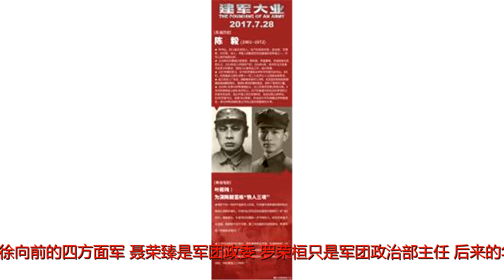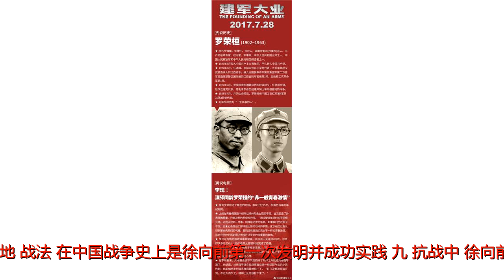最被低估的共和国元帅：徐向前的18个第一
原标题：最被低估的共和国元帅：徐向前的18个第一解放军历史上，徐向前向前是共和国十大元帅中被低估了的元帅。解放军1955年以前十大经典战役，徐向前向前一个人就打了四个。其中川陕反六路围攻，徐向前向前智中以勇胜，歼敌近10万人。1945年，主政东北的人选有三人，陈毅，林，徐向前。而徐向前此时在养病。国民党5军（军长邱清泉）打的陈毅自动请辞华东主帅，军委会和党内会议已经批准徐向前向前主政华东，只不过临行前，徐向前再一次病倒，失去一次大展身手的绝好机会。1948年到1949年，徐向前以6万地方部队（地方部队战斗力还比不过解放军杂牌部队）起家，解放山西，共歼敌30万人。这支部队诞生了著名的皮定均旅，以及现阶段被称为天下第一旅的“光荣的临汾旅”。徐向前向前在华北任副司令员兼任1兵团司令和政委，解放后被毛任命为总参谋长，而华北司令员兼政委聂帅被任命为副参谋长。1950年，徐向前向前还是志愿军司令彭帅的替补。至于西路军全军覆灭，徐向前向前自己解释为三点原因：（1）西征目的不明确，半年内中央三次改变作战目的。（2）中央对西路军统的过死，限制了指挥。（3）河西走廊的特殊地形，使西路军前后行军三百多里，一字长蛇，不便集中优势兵力作战。共和国十大元帅徐向前其实西路军惨败还有很多原因：（1）敌我兵力悬殊。（2）为配合彭林作战，造成两千多伤员，这些伤员未能及时转移到陕北，西路军带着两千多伤员与马家军作战。（3）打通国际交通线属于和马家军抢底盘，而长征只是通过，地方军阀不会尽力围剿。即便是这些种种不利的因素，徐向前向前还是还是消灭了马家军精锐的4万多骑兵部队，也使得马家军元气大伤。马家军是当时国民党突袭和机动能力最强的部队。尽管西征失败了，但是西路军为中央立足陕北赢得了宝贵的军事空间。下面是徐向前向前创造解放军历史上的18个第一：一、红军时期，在国共两军的黄埔学生中，徐向前是第一个当上方面军军事主官的。国民党军队中的黄埔生任职最高的也就是胡宗南，当时不过是第一师师长，陈庚当时是师长，林彪不过是军团长。二、徐向前是红军时期方面军指挥员中最年轻的，年仅30岁就成为方面军总指挥。同时期国共两军的方面军/战区一级指挥员也就数他最年轻。三、红军第一次歼灭国民党一个整师，就是徐向前指挥的双桥镇战役，活捉了岳维峻。当时徐向前虽只是参谋长，但是军长旷继勋当时初来乍到且水平不行，作战计划和前线指挥主要都是依靠徐向前向前。四、徐向前指挥的苏家阜大捷是红军时期最成功的围点打援的第一光辉范例。五、反六路围攻是红军战史上歼敌数量最多的一次战役，徐向前以八万人对川军二十余万，最后击溃川军二十万，歼灭十万。六、在所有红军将领中，徐向前向前是指挥过的部队数量是最多的，指挥红四方面军八万雄师。同一时期，彭德怀、林彪不过是个指挥一两万人的军团长，刘伯承是总参谋长基本上没有直接带过兵，粟裕不过是一个军团参谋长。贺龙的二方面军人数及影响力都远不及徐向前的四方面军。聂荣臻是军团政委，罗荣桓只是军团政治部主任。后来的华北19兵团司令杨成武当时不过是个团政委，还有许多后来的解放战争中的兵团司令，开国后的上将，当时不过是团级干部，如黄永胜、韩先楚等。而徐向前向前手下的团长团政委，恐怕最少有上百个。七、徐向前是第一个指挥过飞机的解放军高级将领。八、徐向前在反六路围攻中用的“收紧阵地”战法，在中国战争史上是徐向前第一次发明并成功实践。九、抗战中，徐向前指挥的响堂铺战斗是当时八路军一次战斗击毁日军汽车最多的。十、担任八路军第一纵队司令员时期，徐向前是八路军中指挥的部队人数最多，地位最高的相当于方面军一级的军事主官（同时指挥山东、苏北、淮北各路共军，包括山东纵队和115师）。十一、临汾战役是解放战争中规模最大的一次使用坑道爆破战术攻克城市的范例。十二、晋中战役，徐向前用六万人一个月歼敌十万，是整个解放战争中最成功地运用灵活机动的运动战术以少胜多的光辉范例之一。十三、太原战役是解放战争中攻克的国民党军队设防最严密、阵地最坚固、难度最大的城市攻坚战。同时，也是解放战争中第一次也是唯一一次解放军兵力少于国民党军队（解放军约10万：国民党军队13万），而且火力也远远不如国民党军队，却敢于主动攻城且能够实现长期围城的大型战役。其他所有的城市攻坚战，解放军无不是兵力火力皆占据绝对优势下才敢攻城。十四、徐向前向前用一年半的时间，用六万地方部队做本钱起家，全歼山西敌军近三十万。这种投入产出比、“资本收益率”，在解放战争中应该算是最高的。十五、徐向前在解放军历史上恐怕是唯一一个把总参谋长、国防部长（兼国务院副总理）、军委第一副主席这三个最高军职全部当遍了的军人。这个记录至今还没有人能破。十六、徐向前在军中培养的门生弟子数量最多，势力最为庞大（当然他从来不搞帮派）。他指挥过的山头包括了二野（四方面军总指挥、129师副师长）、一野（陕甘宁联防军副司令）、四野（担任第一纵队司令员指挥过115师主力）、三野（指挥过山东纵队，后来成为山东野战军，再成为华东野战军主要来源之一，许世友、聂凤智、王建安，华东9纵-27军等等，都是山东部队），北野（18兵团司令员兼华北军区第一副司令）。可见，解放军五个大山头，徐向前统统指挥过，说门生部属遍全军实在不为过分。而且，他手下还出过一个国家主席（李先念）、一个总书记（胡耀邦），以及陈锡联，后来的秦基位（国防部长），刘华清（14届政治局常委，军委副主席）这样的经历，其他将帅谁有过？十七、临汾旅是全军唯一一个被军委授予荣誉称号的师级单位。十八、徐向前是解放军历史上的经历最为丰富，长期屹立不倒的四朝元老，张国焘、毛泽东、华国锋、邓小平时代，许多老帅要不是在政治运动中倒下，要不就是身体不行长期休养，只有徐向前一直都担任重要军职。只有聂荣臻差不多可以与他相比。忆当年：徐向前向前越是硬仗越向前公元一九三八年三月，徐向前向前指挥八路军在河北涉县至山西黎城公路设伏，歼灭日军四百余人，毁车百八十辆，是为响堂铺之战。抗战四十周年之际，年逾八十的徐向前向前忆当年战况，心潮澎湃，吟诗为念：巍巍太行起狼烟，黎涉路隘隐弓弦。龙腾虎跃杀声震，狼奔豕突敌胆寒。扑天火龙吞残虏，从毛泽东晚年曾经于1972年参加了陈毅追悼会，见到一些老同志，意味深长的称徐向前向前是个好人，这句话由衷的道出了毛泽东最后对徐向前向前的个人观点。在中华人民共和国成立后，又经历了几十年的相处，毛泽东对徐向前向前的良好品格已经有了深刻的认识，令人十分挽惜的是，他对徐向前向前品格的正确认识来的有些迟了，之所以这么说，是基于徐向前向前拥有的才干更适合在战争年代发挥作用，只可惜毛泽东在解放战争初期不可能对徐向前向前有这样的认识，以消除因为以前的原因对徐向前产生的疑问。毛泽东是绝顶聪明的，对历史的研究又是很精辟的，同时，因为徐向前向前以前的特殊经历，在解放战争初期毛对徐向前有防戒之心也是不足为怪的，只是事情出在了徐向前向前这个军事才华出众品格优良的人身上，就形成了聪明反被聪明误的无奈局面，由于此误的存在，给中国革命进程造成了不利的影响，使中国共产党在革命战争中付出了更大的代价，当我们回到解放战争初期，对当时的战争全局做一次全面的分析时就会更加清楚地认识这一点。